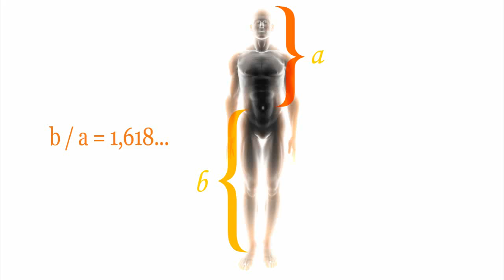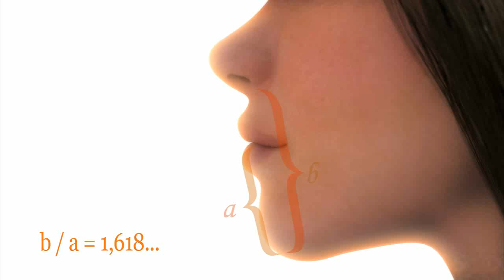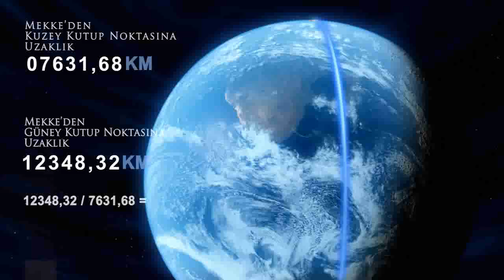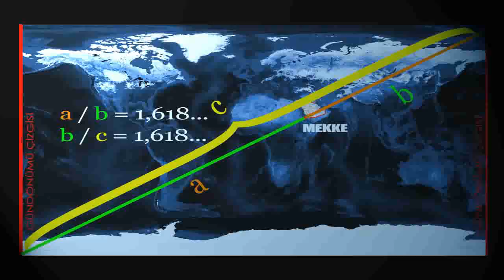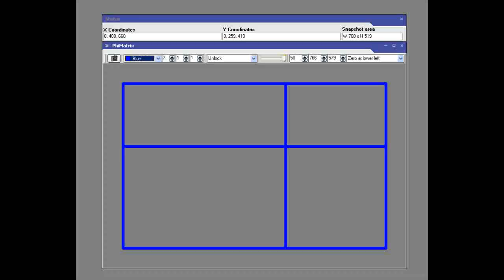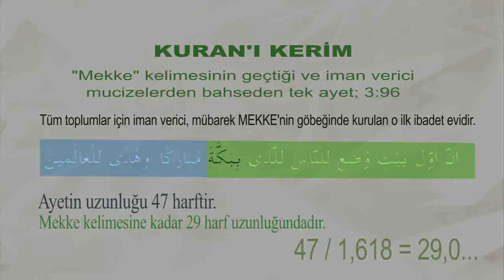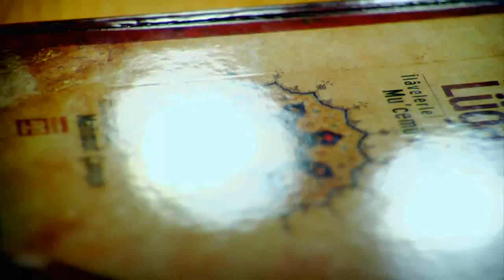Miracle of Kaaba English Version ( Wonderful & incredible )